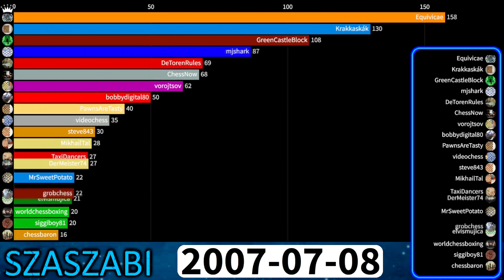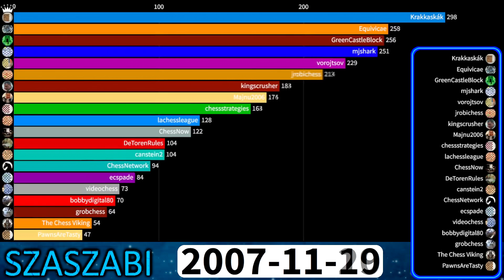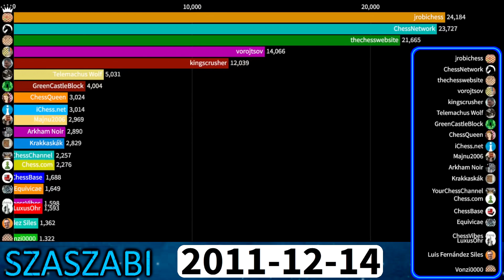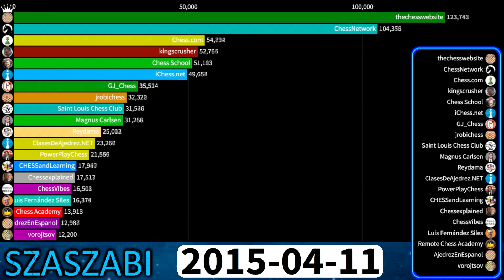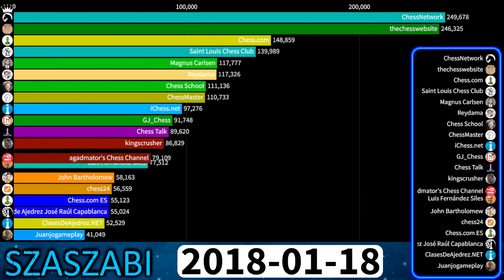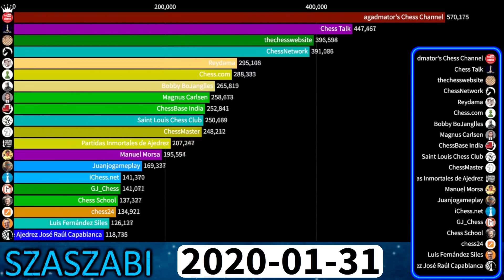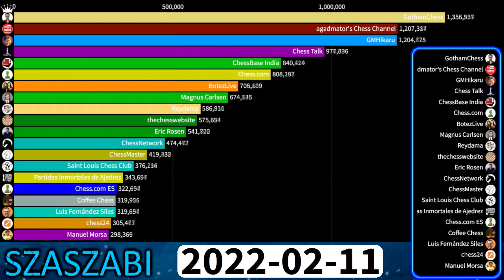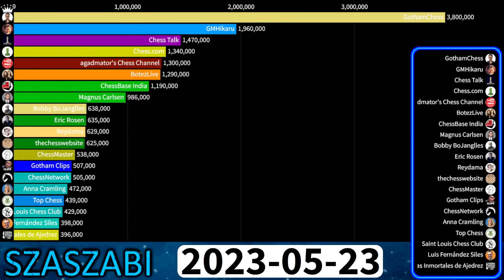TOP 20 Most Subscribed Chess Channels Of All Time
✅ Other good stuff :D
❓ What I used:
📈 For the animated Bars: Flourish.studio
📈 To collect the datas: Socialblade
📈 To collect the datas: WayBack Machine
📹 To Record it: OBS
⚙️ To Edit & Render it: Sony Vegas Pro 17
⚙️ I made the thumbnail and a few other stuff in the video with Paint.net